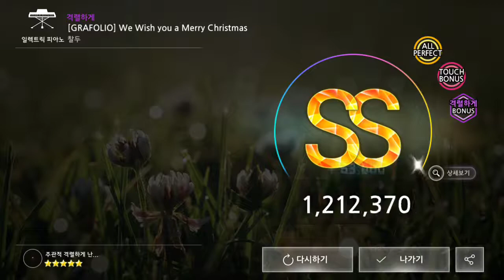[더뮤지션] (GRAFOLIO) 찰두 - We Wish you a Merry Christmas (격렬하게) All Perfect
드디어.